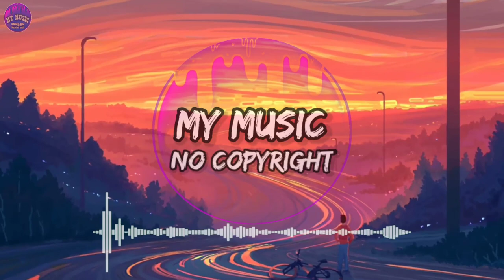NEFFEX - Grateful (No Copyright Song) Audio Library | Free Music Backsound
🎵 Track Info :

Title : Grateful by NEFFEX